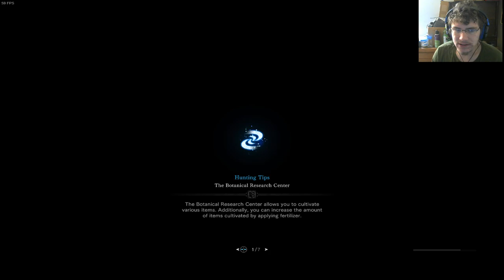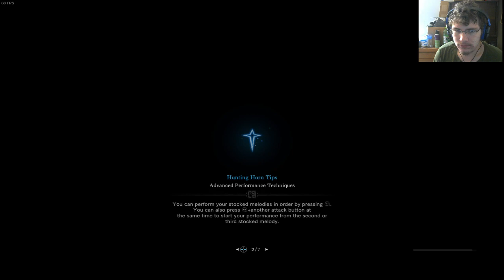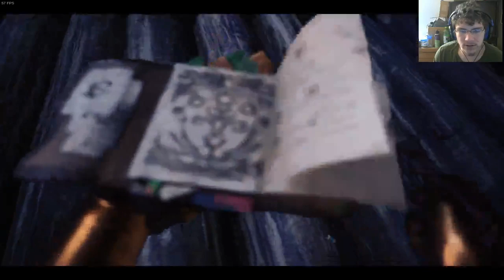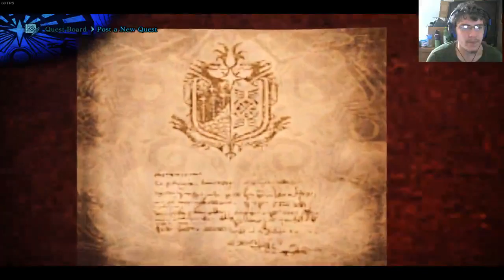Dodogama Deathmatch |Monster Hunter: World Part 25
This was actually a pretty simple fight.